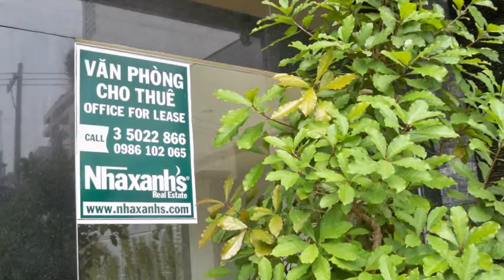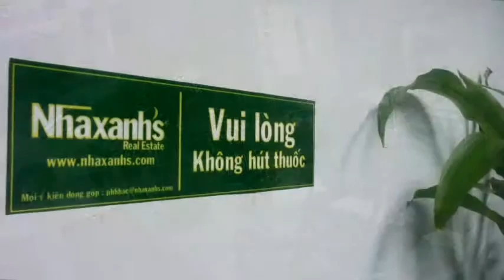Văn phòng cho thuê giá rẻ tại khu vực đường Huỳnh Mẫn Đạt, Q.Bình Thạnh, Tp.HCM